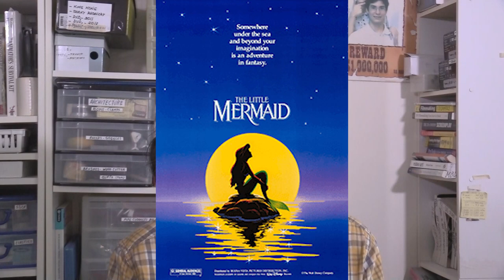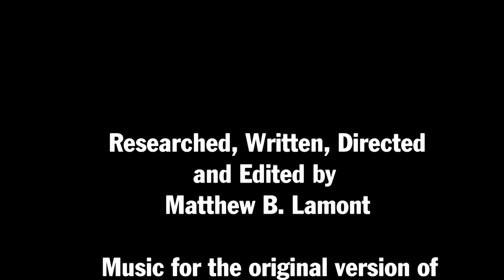THE LITTLE MERMAID (Live Action Remake) - Trailer Reaction Video.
Here is the trailer reaction video to the live-action remake of THE LITTLE MERMAID. Is this movie worth the hype?  Oh, who am I kidding!  This is awful with a capital A!  Let Matthew explain why.